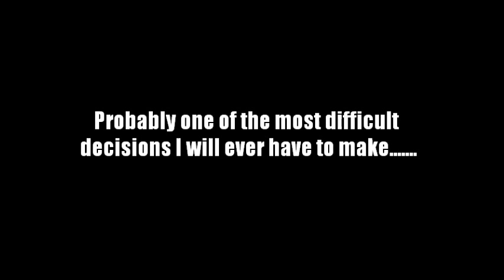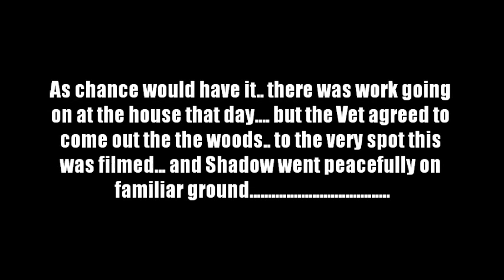SAYING GOODBYE TO SHADOW. The HARDEST decision...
Filmed at the time when I was having to choose to lose my best buddy.. :(